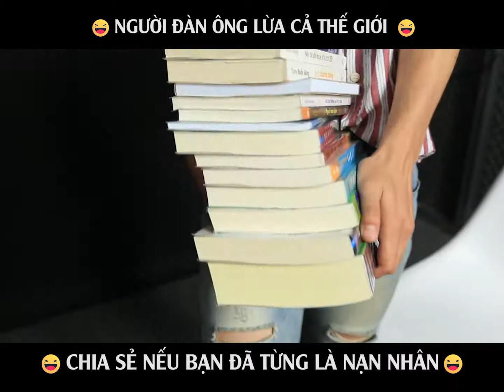HAMTV Người đàn ông đánh LỪA cả thế giới cực hài hước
Những  Video Hài Hước nhất được upload trên kênh HAMTV mỗi ngày.
Bản quyền thuộc về HAMTV